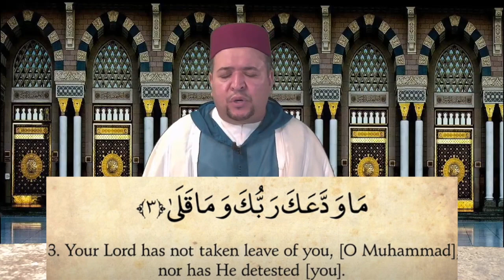Quran: 93. Surah Ad-Duhaa (The Morning Hours): Arabic & English | Recited by Qari Amar Bellaha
Qari Amar Bellaha recites Surat Ad-Dhuha.

About this Qur'anic chapter:
al-Ḍuḥā (Arabic: الضحى, “The Morning Hours”, “Morning Bright”) is the ninety-third chapter (surah) of the Qur'an with 11 verses (āyat) . Qur'an 93 takes its name from Arabic al-ḍuḥā "the morning", the very first word.

Although there is some debate amongst scholars, this sura is often considered to be the second revealed to Muhammad. After the first sura was received, al-Alaq, there was a period of silence in which no further messages were revealed. During this time, the new Prophet wondered if he had somehow displeased God, who it seemed for a while was no longer sending down His message. This sura broke that silence, and reassured Muhammad that all will be understood in time.

The image of the morning (al-ḍuḥā) is the first word of the sura, and can be understood as symbolizing Muhammad's "new day" as the Messenger of God, as well as the "dawn" of the new way of life that would become Islam. After this sura, the visitations of Gabriel with the words of the Qur'an would come to Muhammad regularly until his death.

Because of subject matter, length, style, and placement in the Qur'an, this sura is often coupled with sura al-Inshirah, sometimes without the basmala between them. They are generally considered to have been revealed around the same time.